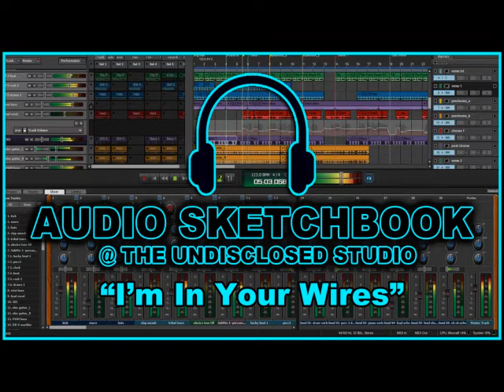I'm In Your Wires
Experimental composition from 2018